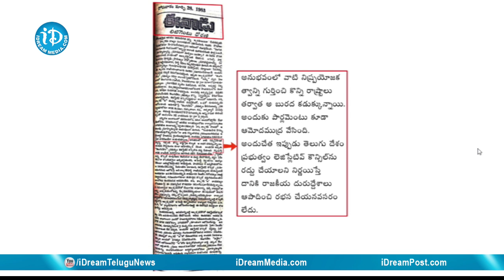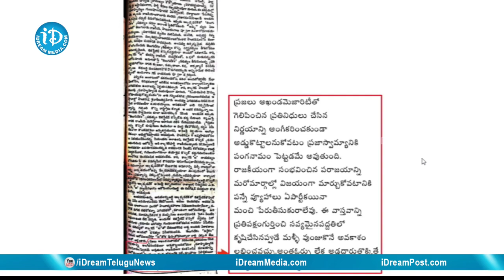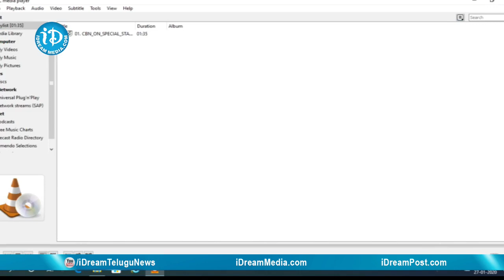CM YS Jaganmohan Reddy Excellent Speech at AP Assembly Sessions 2020 || iDream News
Andhra Pradesh chief minister YS Jaganmohan Reddy speech at Andhra Pradesh assembly session 2020, Day 5 LIVE from Amaravati exclusive on iDream News.